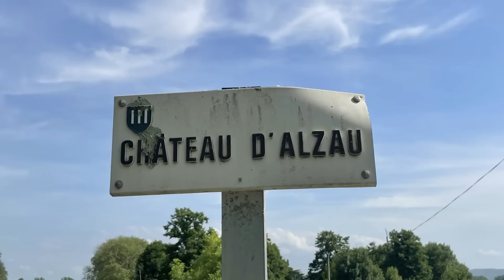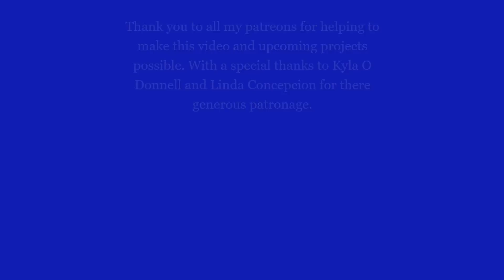SELMAR GOING TO A NEW CHATEAU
FIRST LOOKS AT CHÂTEAU d'ALZAU in the South of France, were we will do some work... Also a bike ride with Diesel. Heartbreaking goodbye with  Emmy Ross, Scarlet and Arthur from Chateau de la Bataille. Love you. XXxx